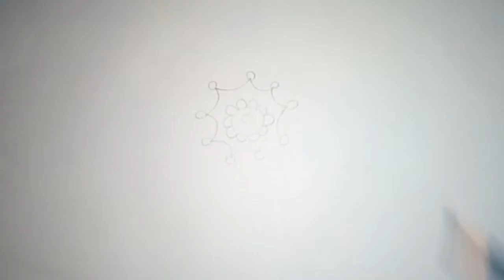राखी का चित्र आसानी से वानाना सीखे/How to draw rakhi/rakhi kisa banay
raksha bandhan dress for girl raksha bandhan drawing heard.
raksha bandhan dress.
 raksha bandhan drawing step by step.
raksha bandhan drawing with oil pastel.
 rakhi drawing.
how to make rakhi drawing
 easy raksha bandhan drawing.
 raksha bandhan drawing easy step by step. raksha bandhan drawing easy and simply. fabulous art academy.
rakhi making
Hindi